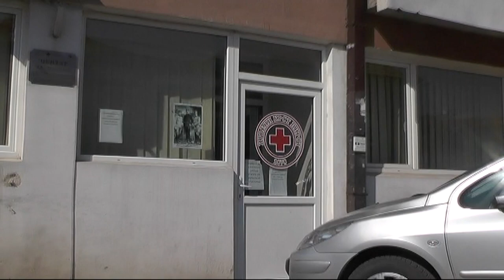NEDELJA CRVENOG KRSTA OD 8 DO 15 MAJA